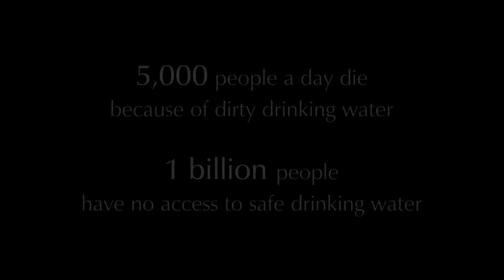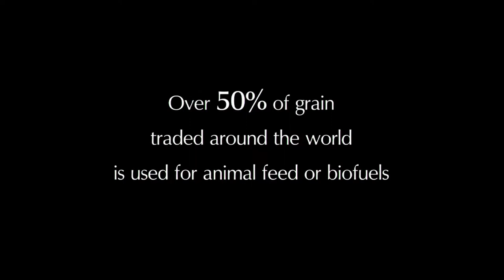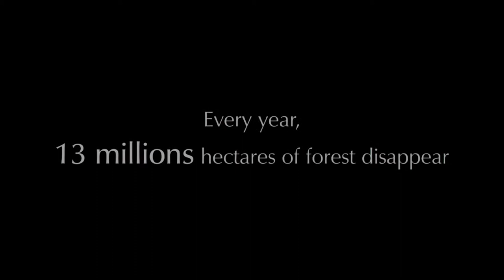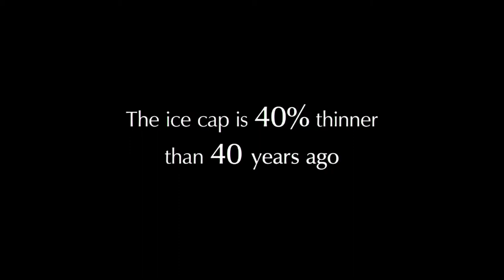CHANGE, TOGETHER | Climate Change Short Film